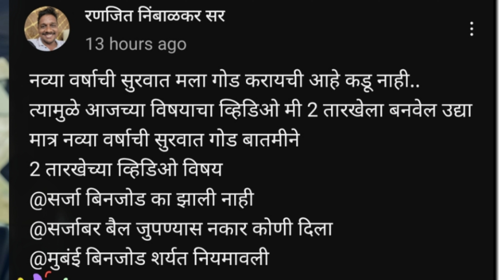सर्जाची पहिलीच बिनजोड काय झालं? रणजीत निंबाळकर सर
Nimbalkar sir
ranjit nimbalkar sir